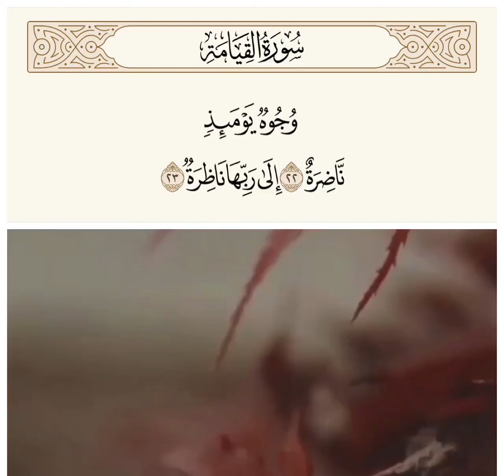أعظم نعيم أهل الجنة ‼️قال الله تعالى﴿وُجوهٌ يَومَئِذٍ ناضِرَةٌ ۝ إِلى رَبِّها ناظِرَةٌ﴾ [القيامة: ٢٢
أعظم نعيم أهل الجنة ‼️
قال الله تعالى
﴿وُجوهٌ يَومَئِذٍ ناضِرَةٌ ۝ إِلى رَبِّها ناظِرَةٌ﴾ [القيامة: ٢٢-٢٣]